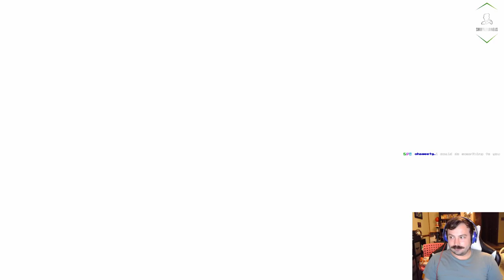Dragon Ball Z Kakarot - Part 1- Slow Start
starting playthrough of DBZ Kakarot, sorry for audio at at the beginning, it comes back around @6:00